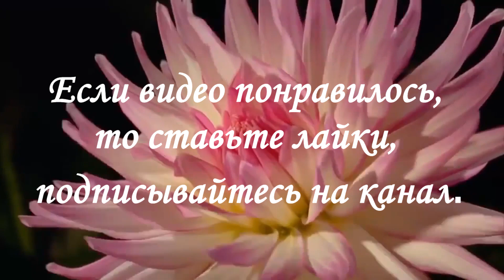Пеларгония летом на улице.